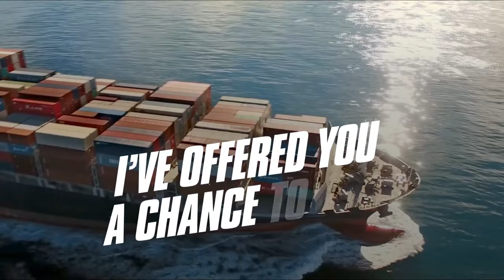UNDERCOVER PUNCH & GUN (2021) Trailer "Now Streaming on Hi-Yah" | Philip Ng martial arts Movie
Check out the trailer for the Hi-YAH! Original new martial arts action movie UNDERCOVER PUNCH & GUN, starring Philip Ng, Van Ness Wu, & Andy On. Coming to Hi-YAH! exclusively on May 7th!

While an elite cop is working undercover to infiltrate a notorious drug ring, his plan is compromised when a rival agency with a grudge attacks during a trade, killing the gang’s leader. Their cover blown, both teams are forced to unite and take to the high seas in an attempt to overthrow the ruthless smuggler behind it all.